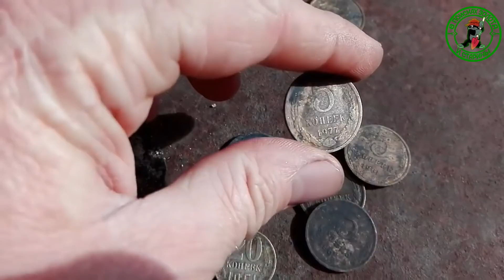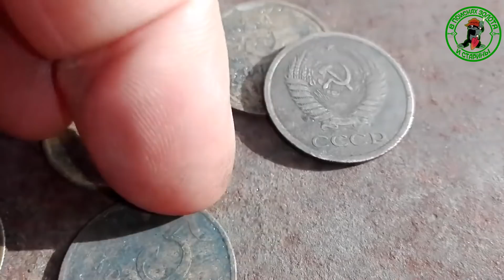ЧТО МОЖНО НАЙТИ НА ПЛЯЖЕ,КАК НАХОДЯТ ЗОЛОТО.ПОСЛЕ ШТОРМА.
Нашел редкую находку,редкая монета СССР..За сколько можно продать монеты СССР.Как везет людям.Пляжный поиск.Как и где искать золото.И как реально везет людям.Самая необычная находка на пляже из чистого золота.Где взять деньги.